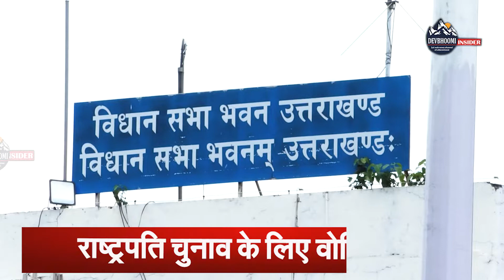विधानसभा में राष्ट्रपति चुनाव 2022 के लिए वोटिंग